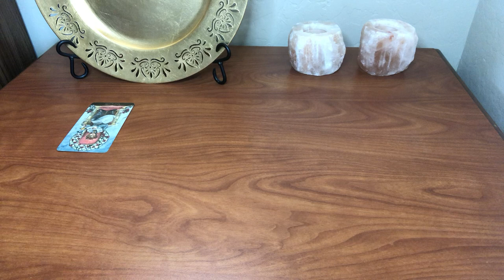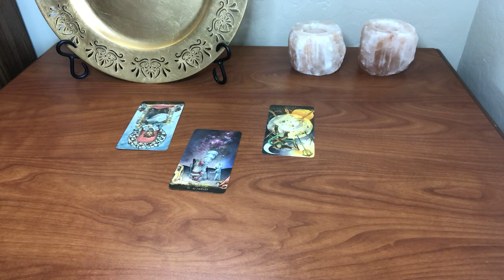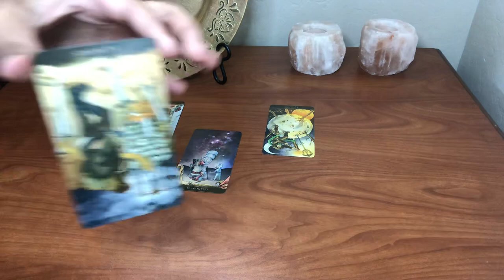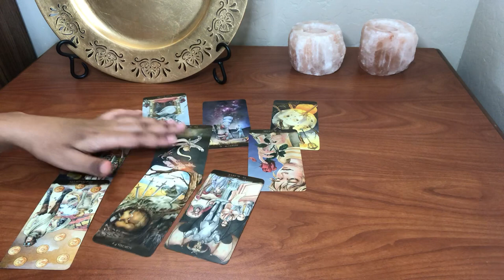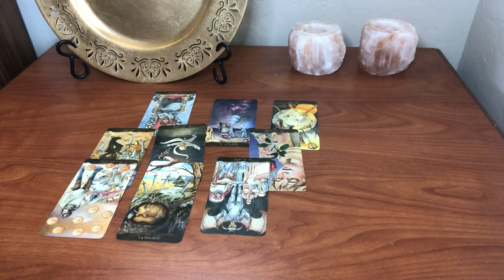{NCT MARK LEE AND HAECHAN BOND TAROT READING} THE TWO WHO AREN’T MEANT TO BE!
{NCT MARK LEE AND HAECHAN BOND TAROT READING}

Negativity or Hate will be automatically deleted and blocked!